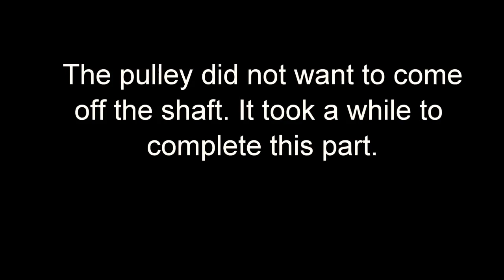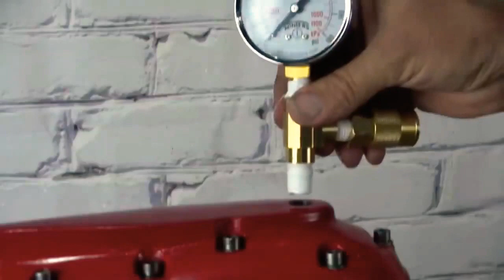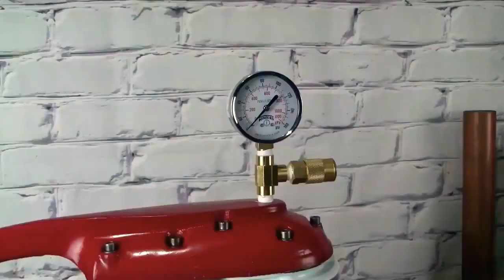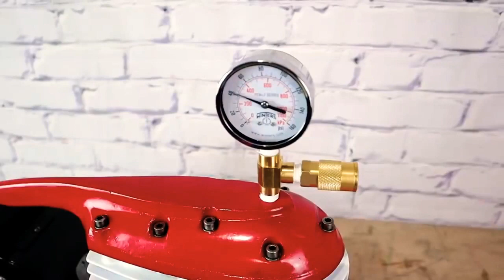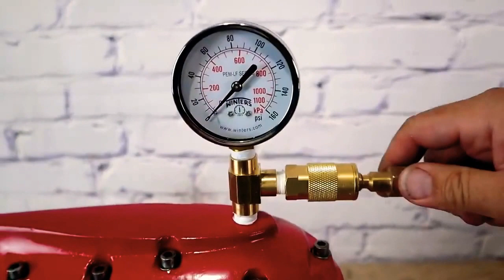Реставрация Восстановление воздушного компрессора